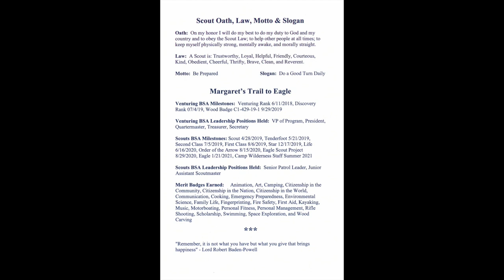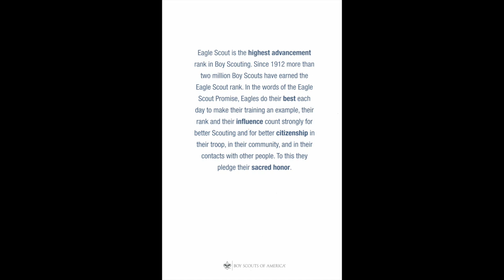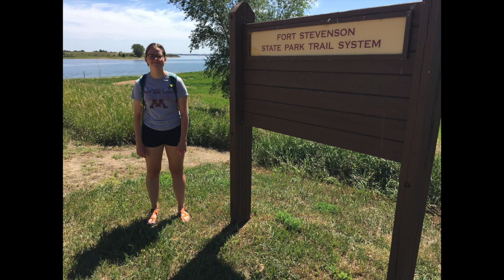Margaret Ann Huettl Eagle Scout Court of Honor BSA Troop 5401 Zion Lutheran Church Minot ND